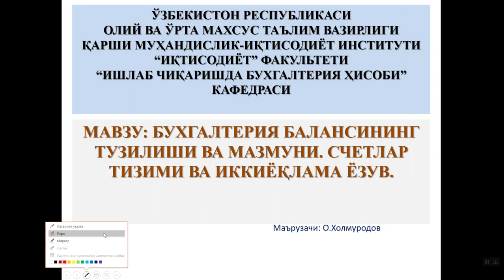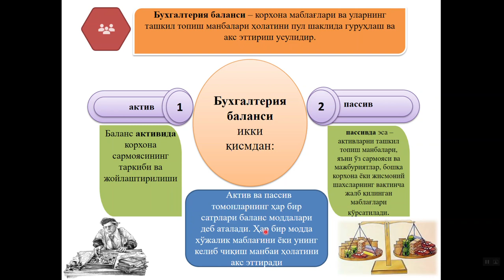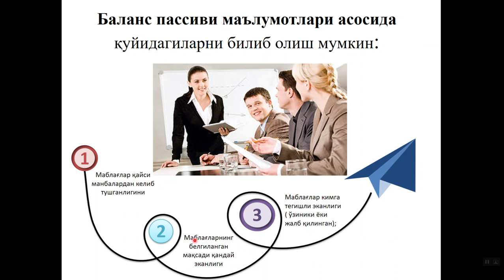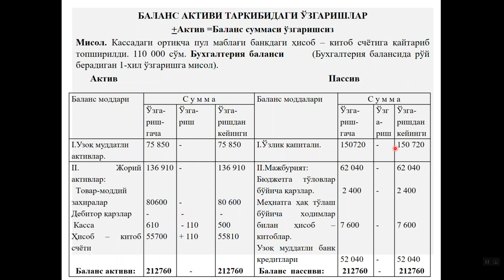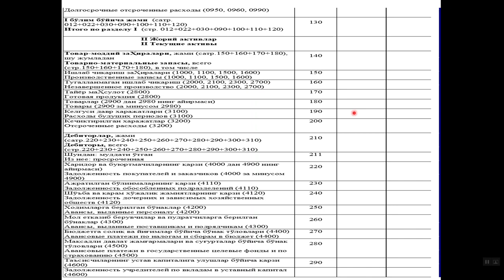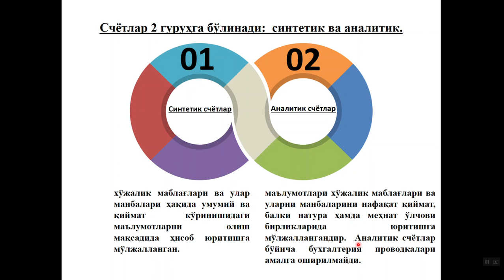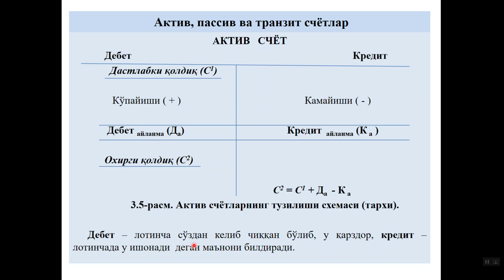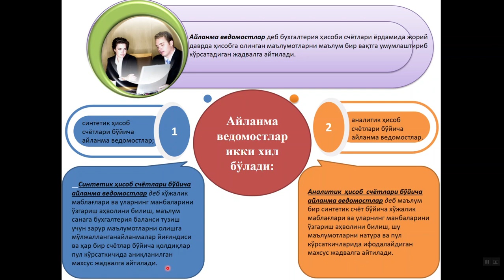Buxgalteriya balansining tuzilishi va mazmuni Schyotlar tizimi va ikkiyoqlama yozuv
OTM:🏢Qarshi muhandislik-iqtisodiyot instituti
Fan:📚 Buxgalteriya hisobi va audit
Mavzu: 📦Buxgalteriya balansining tuzilishi va mazmuni  Schyotlar tizimi va ikkiyoqlama yozuv
O'qituvchi: O. Xolmurodov